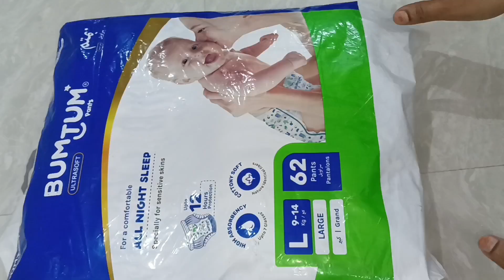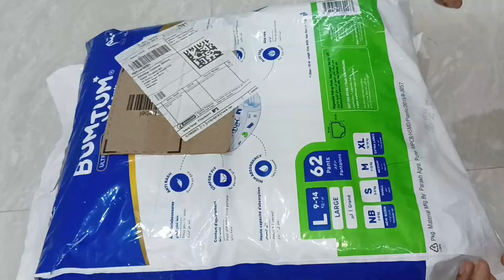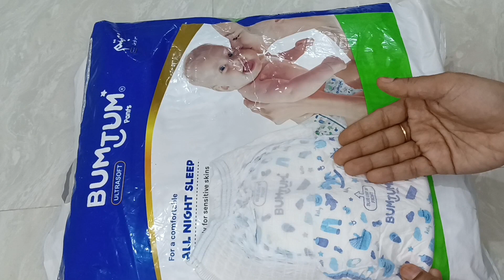Bumtum Baby Diaper Pants Review|1Diaper Rs 9 Only| Cottony Soft ☺️|Criss Cross Layer| Soft Elastic 👌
Hi Friends,

Aaj k is video me main aap k sath baby diaper ka video share kar raha hu ye products bhot hi achi quality ka Mila hai.